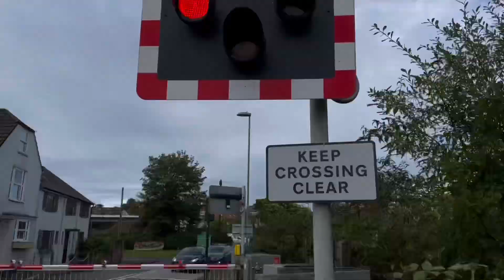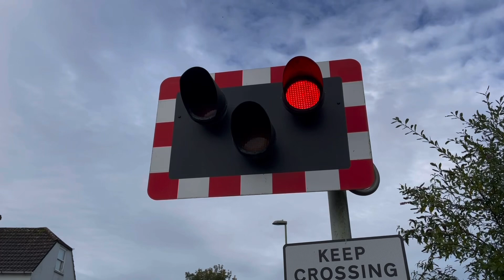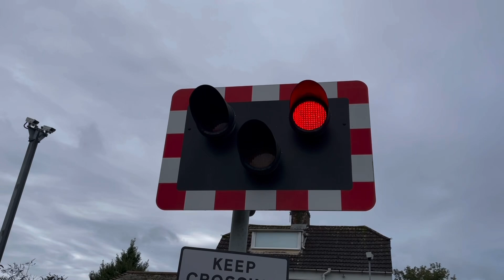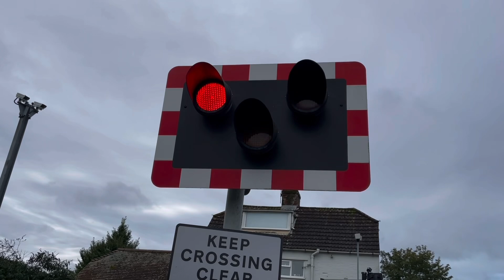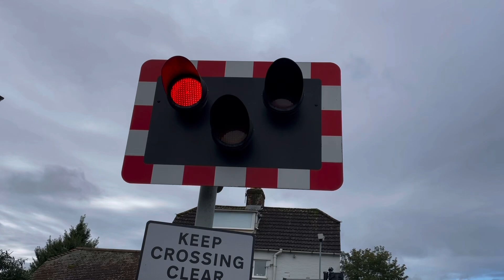Lymington Level Crossing 25/9/24